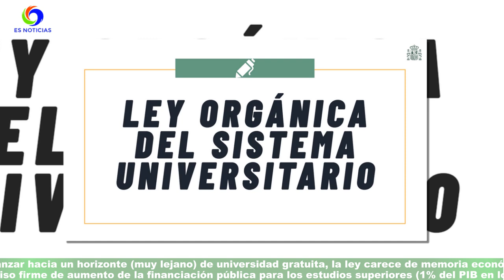Aprobada la ley que pondrá un tope las tasas universitarias: así es la Losu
La nueva ley que pondrá un tope al precio de las matrículas, permitirá la microformación (también para adultos que carezcan de título pero que acrediten sus competencias profesionales),reducirá la precariedad del profesorado, acotará el mandato del rectorado y dará autonomía a las agencias autonómicas de calidad ha superado hoy su último trámite parlamentario: la votación y aprobación definitiva en el Congreso de los Diputados por 182 votos a favor (PSOE,Unidas Podemos, ERC y PNV), 157 en contra (PP, Ciudadanos, Vox y grupo Mixto) y 8 abstenciones (Bildu, Junts y BNG).